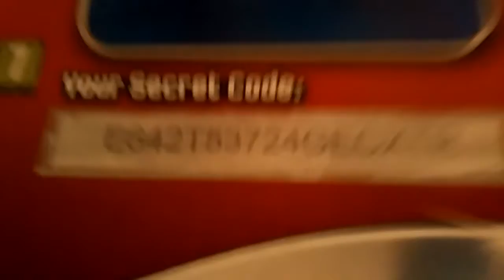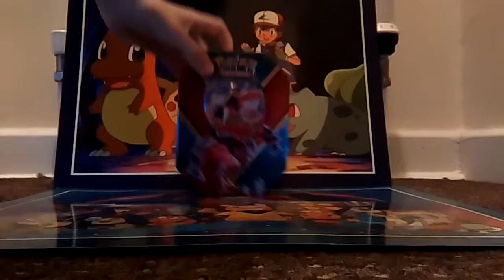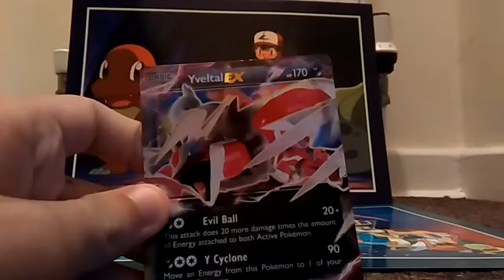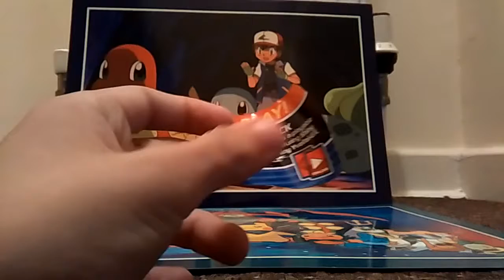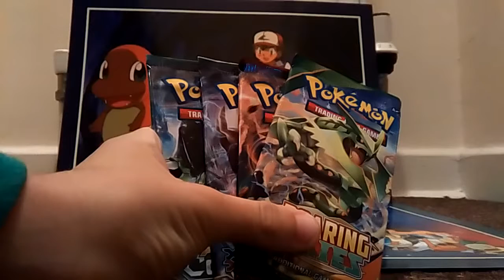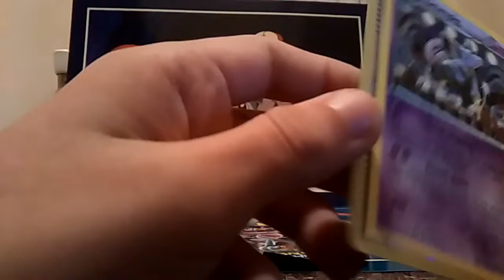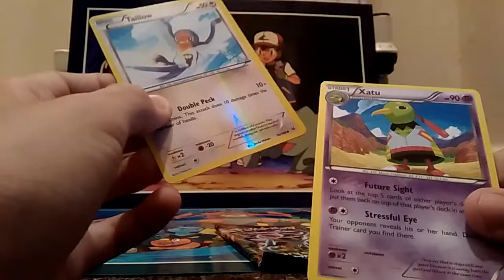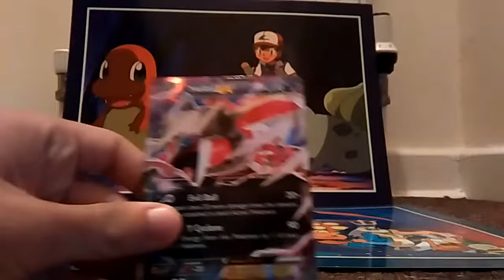Shiny yveltal everywhere! I HAVE AVENGED THEE| shiny yveltal ex tin and shiny yveltal code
Think I've had enough shiny yveltal?